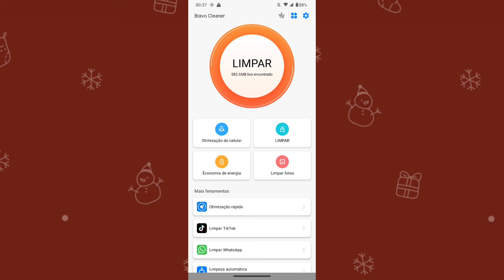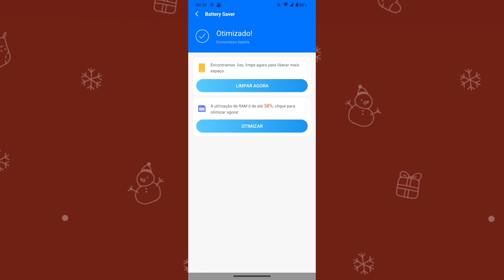como verificar o consumo de energia no seu dispositivo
Fala Pessoal.
Nesse vídeo você vai saber como está analisando o consumo da bateria do seu dispositivo.

Link do app: